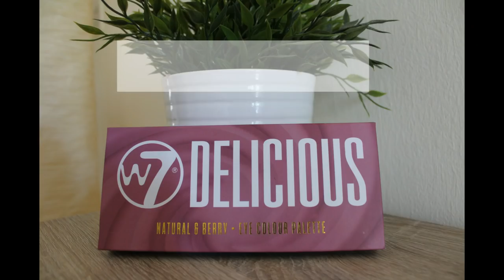W7 DELICIOUS | REVIEW - SWATCHES - TUTORIAL | JANE SORE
Μία/ένας τυχερός θα κερδίσει την παλέτα  W7 delicious!

ΟΡΟΙ ΣΥΜΜΕΤΟΧΗΣ (θα ελεγχθούν)

2. Like στο βίντεο
3. Σχόλιο κάτω από το βίντεο (ό,τι θέλετε να μου πείτε!)

5. Share το βίντεο στα social media που χρησιμοποιείτε

ΣΗΜΕΙΩΣΗ!
Κάνοντας τα προαιρετικά βήματα, δεν εξασφαλίζετε έξτρα συμμετοχές, καθώς ο νικητής/τρια θα επιλεχθεί μέσω προγράμματος κλήρωσης των σχολίων αυτού του βίντεο.
Οπότε το instagram δεν παίζει κανένα ρόλο! ΑΛΛΑ!!! Κάνοντας follow στο instagram και share, με βοηθάτε να συνεχίσω να κάνω βίντεο και να εξελιχθώ σε αυτό που κάνω στο κανάλι. Οπότε όσοι θέλετε να με υποστηρίξετε, ακολουθήστε και τα προαιρετικά βήματα. Σας ευχαριστώ που είστε δίπλα μου όπως και να χει!

* Ο διαγωνισμός λήγει στις 25/09/2017
* Συμμετέχουμε δίκαια : ΕΝΑ σχόλιο αρκεί! Όποιος χρήστης γράψει παραπάνω από ένα σχόλιο, αποκλείεται από τον διαγωνισμό.
* Μπορούν να συμμετέχουν άτομα που κατοικούν στην Ελλάδα μόνο.
* Ο νικητής/τρια θα επιλεχθεί με κλήρωση, την οποία θα την ανεβάσω σε instagram story, και φυσικά εδώ στο You Tube, θα καρφιτσώσω το σχόλιο του νικητή και θα επικοινωνήσω μαζί του!

ΚΑΛΗ ΕΠΙΤΥΧΙΑ!!

* Η παλέτα είναι αγορασμένη με δικά μου χρήματα.

Πωλίνα- Κάτι δεν πάει καλά

Φιλιά, Jane!